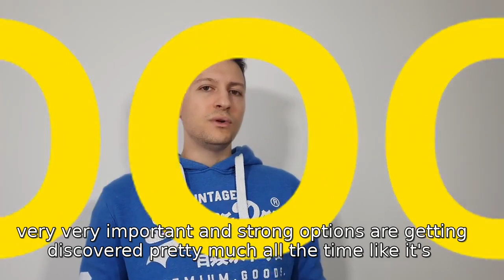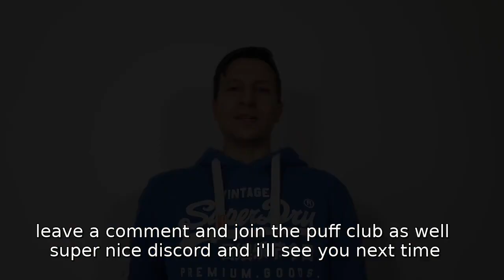5 DON'TS JIGGLYPUFF SMASH ULTIMATE - COMMON MISTAKES - BAD HABITS - HOW TO FIX THEM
Special thanks to the Members of this channel !

Club Member :
- Muffinz
- Sebastian Sullivan
Very Important Puff :
- Mucks
- Joseph
- TimonMe
- Dear_Info
- Joshua
The Fundraiser Lounge :
- azKehT
- Grand-Radiateur

00:00 - 00:36 : Intro
00:36 - 01:37 : Only Using Rising Fair
01:37 - 03:40 : Misuse of Air Mobility
03:40 - 06:20 : Not Using Puff's Kit
06:20 - 07:33 : The Bad Pounds
07:33 - 08:40 : Sing In Neutral
08:40 - 09:52 : Outro